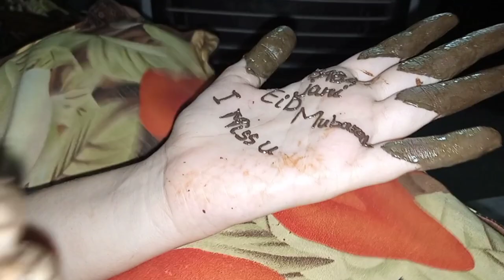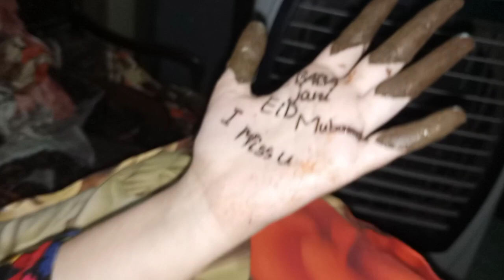Eid ki tayari ✅. done | Chand Raat vlog | join family recipe